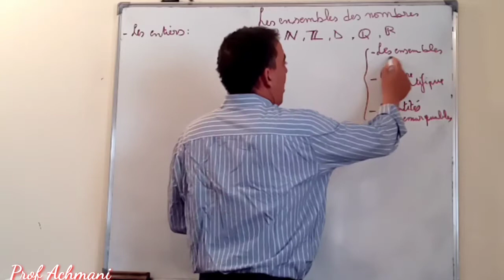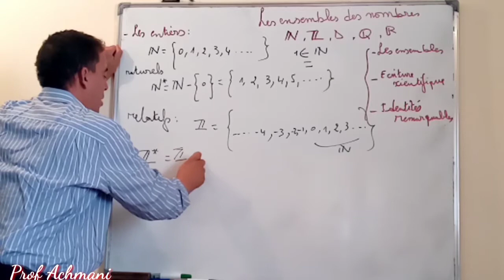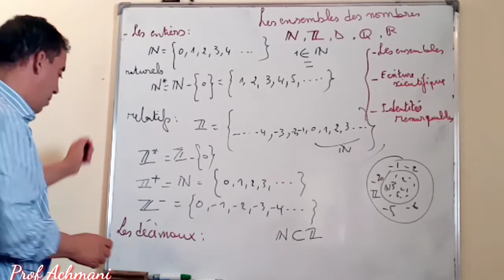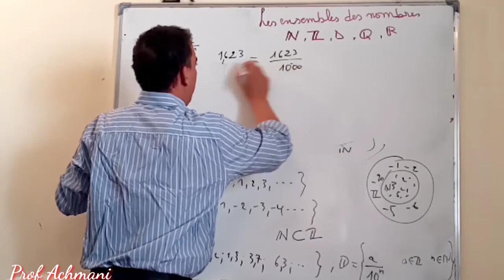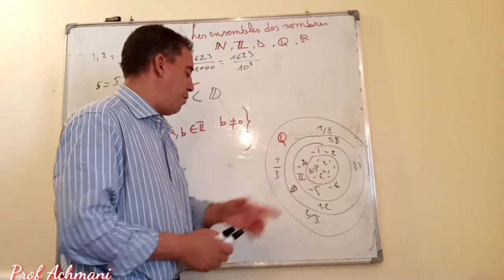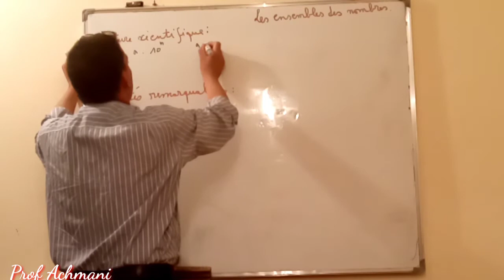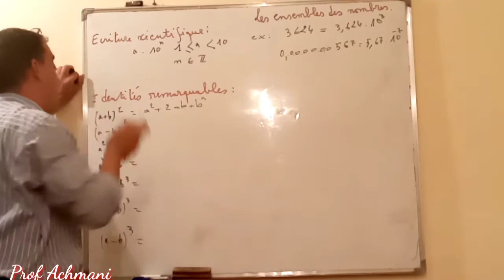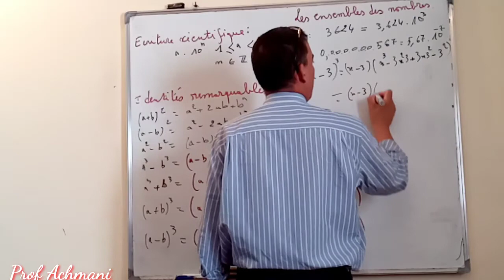Résumé de cours Les ensembles des nombres TCS BIOF درس مجموعات الأعداد جدع مشترك علمي خيار فرنسي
Chaine  reservée aux élèves  de tronc commun scientifique  BIOF .Vous allez retrouver des vidéos de résumée du cours de maths et de physique  et dautres pour la correction des series des exercices
Avec vos encouragements nous continueront surement.
  قناتنا تعليمية خاصة بتلاميذ و تلميذات جدع مشترك علمي خيار فرنسي  ستجدون ان شاء الله فيديوهات لملخصات دروس الرياضيات و الفيزياء وكذذلك تصحيح سلسلات تمارين نمودجية
بفضل تشجيعاتكم سنستمر ان شاء الله